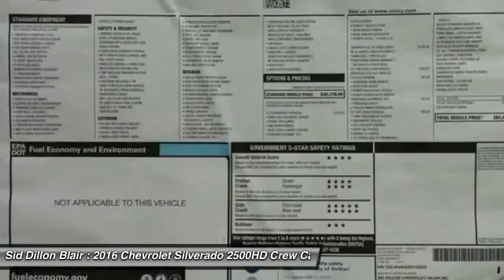2016 Chevrolet Silverado 2500HD 316590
2016 CHEVROLET SILVERADO 2500HD Blair, NE
Stock# 316590